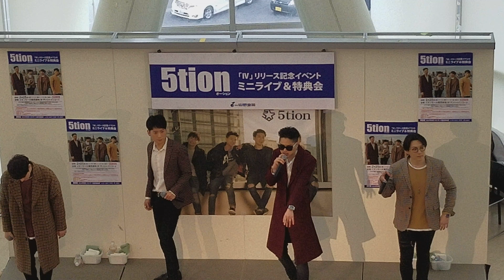5tion イオン鶴見緑地 １部 アンコール？😊 2018.2.25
ミッチョナバ
HeyU
上からなので見にくいですねf(^_^;